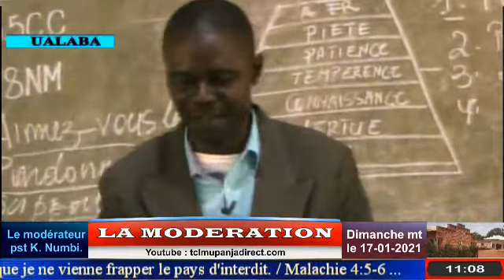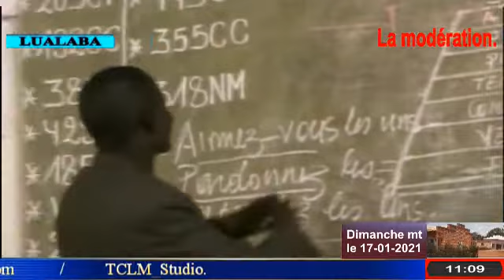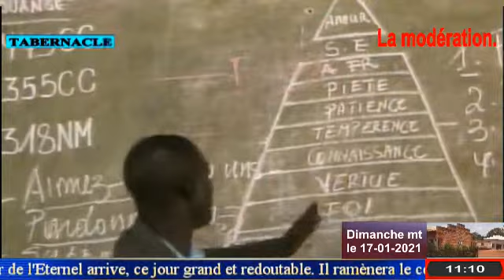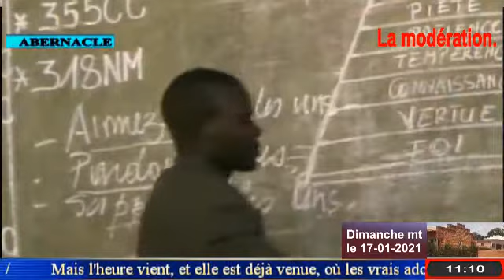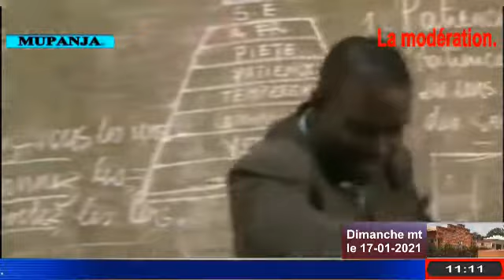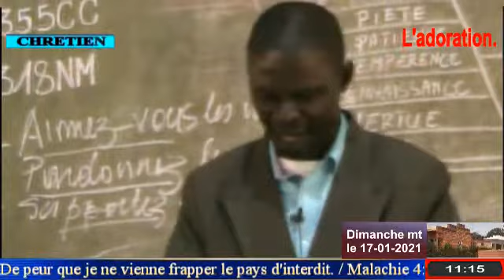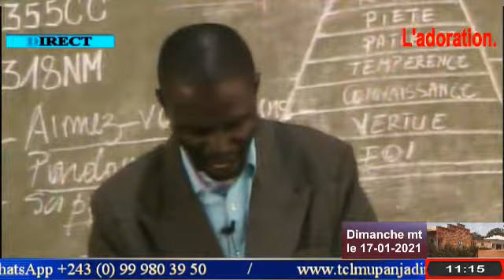08 LA MODERATION DE LA FIN DU CULTE dimanche matin 17 janvier 2021 11 07 36